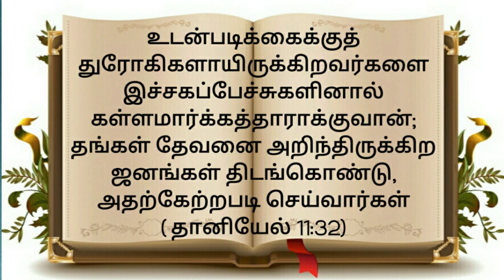திடன்கொள்ளுங்கள் | Good Cheer | Bro.Edward | Bro.Philip | Friday Service | PCO Tamil Congregation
"திடன்கொள்ளுங்கள்" a deep revelation by Bro.Edward